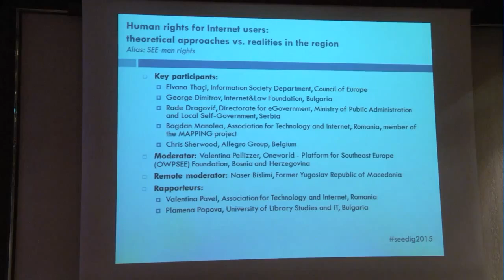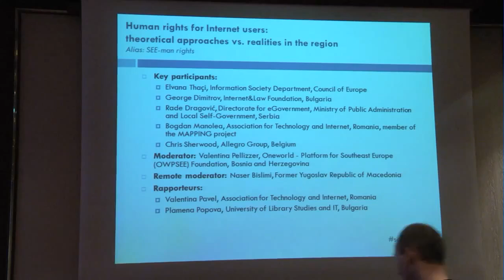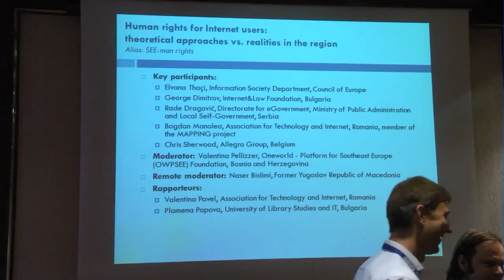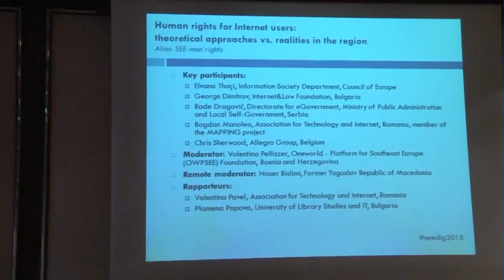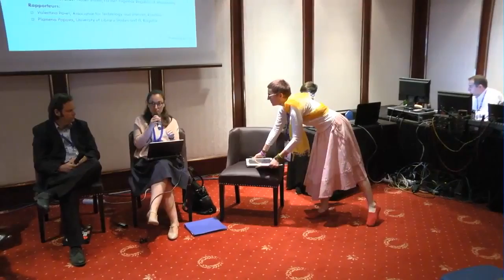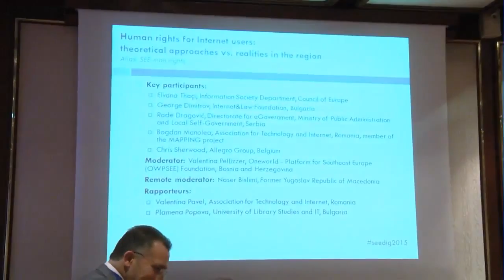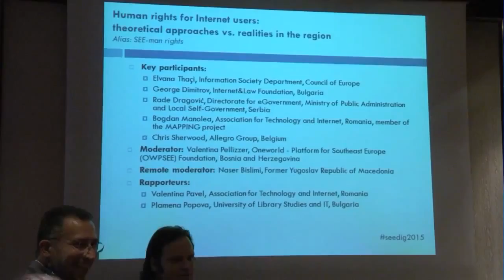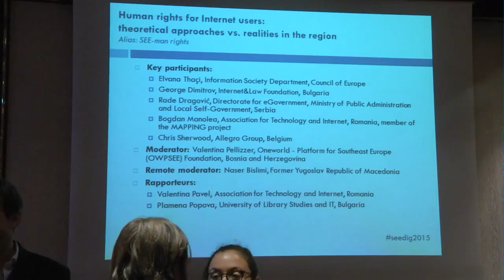SEEDIG 2015, Sofia, Human rights for Internet users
Human rights for Internet users: theoretical approaches vs realities in the region

Keynote speaker (introduction to the Council of Europe Guide to human rights for Internet users): Elvana Thaçi, Council of Europe

Key participants:
George Dimitrov, Internet&Law Foundation, Bulgaria
Rade Dragović, Directorate for eGovernment, Ministry of Public Administration and Local Self-Government, Serbia
Bogdan Manolea, Association for Technology and Internet, Romania, member of the MAPPING project
Chris Sherwood, Allegro Group, Belgium

Moderator: Valentina Pellizzer, Oneworld - Platform for Southeast Europe (OWPSEE) Foundation, Bosnia and Herzegovina
Remote moderator: Naser Bislimi, Former Yugoslav Republic of Macedonia
Rapporteurs:
Valentina Pavel, Association for Technology and Internet, Romania
Plamena Popova, University of Library Studies and IT, Bulgaria